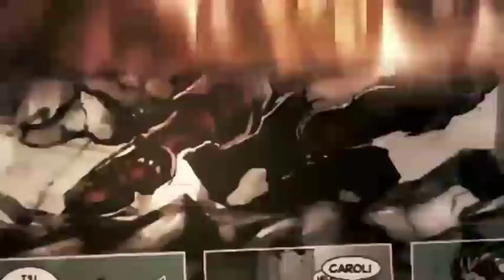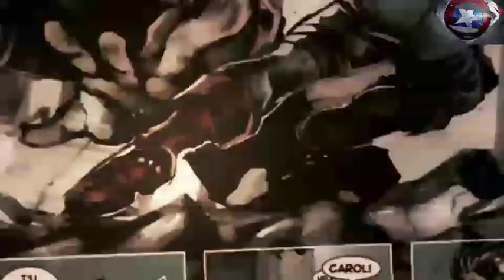MARVEL ZOMBIES VS ARMY OF DARKNESS|EPISODES 02|MARVEL ZOMBIES TEAM-UPS|MARVEL COMICS IN HINDI